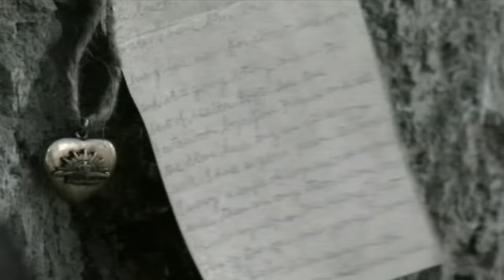SABATON - Cliffs Of Gallipoli (Official Music Video)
The official video clip for Sabaton's Cliffs Of Gallipoli, taken from the album The Art Of War.

FOLLOW SABATON

Merchandise

Cliffs Of Gallipoli LYRICS

Hear them whisper,
voices from the other side
Hear them calling
former foes now friends are resting side by side

They will never leave our hearts or fade away
live forever
they were far too young to die in such a way

how many wasted lives
how many dreams did fade away
broken promises
they won’t be coming home

Oh mothers wipe your tears
your sons will rest a million years
found their peace at last
as foe turned to friend
and forgive
And they knew they’d die

Gallipoli
Left their letters in the sand
Such waste of life
Gallipoli
Dreams of freedom turned to dust

Hell is waiting where the ocean meets the sand
Cliffs of burden
where the soldiers rushed into a certain death

At the shoreline
Blood of heroes stains the land
One for each of them who fought and died in vain

There is no enemy
There is no victory
Only boys who lost their lives in the sand
Young men were sacrificed
Their names are carved in stone and kept alive
and forever we will honour the memory of them
And they knew they would die

Historic Fact

Taking place from February 17, 1915, until January 9, 1916, the Battle of Gallipoli was a long and controversial attempt to reach and occupy Constantinople (now known as Istanbul) during the First World War. The campaign resulted in 213,000 casualties and cost 44,000 allied troops their lives.